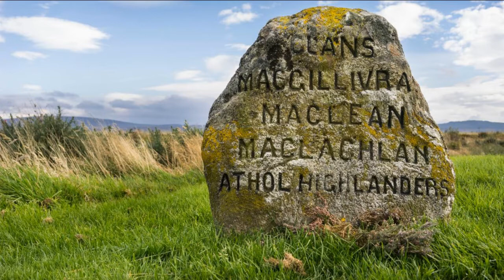The Walking Tales: The United Haunted Kingdom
True Horror Stories in Hindi Based on Rumors and live incidents happened with people:  :
London has many haunted places here are few in this vides
Here is the description of High-gate Cemetery  of London